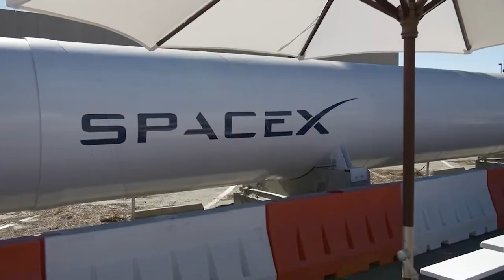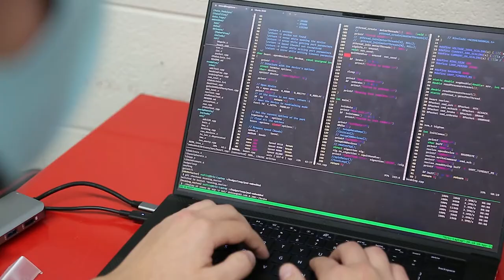Badgerloop Pod V Reveal